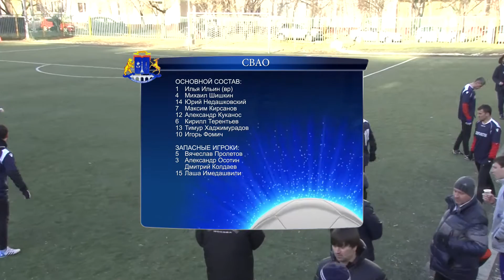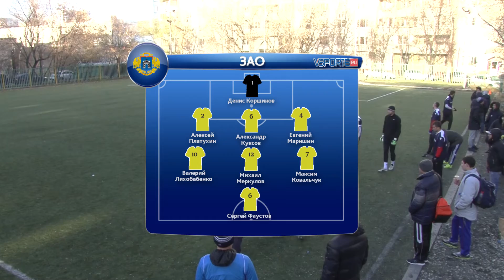Северо-Восток - Запад (07.11.15)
ЛФЛ. Чемпионат сборных. Группа А. 3 тур